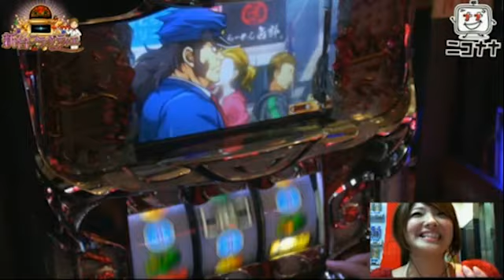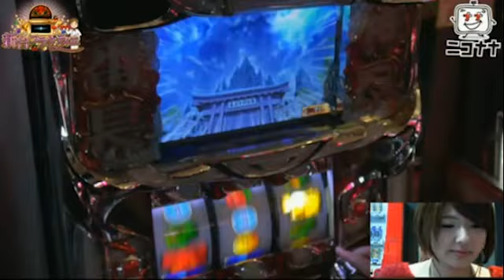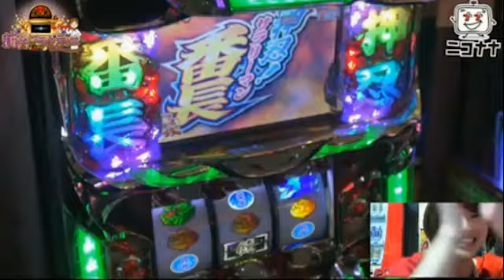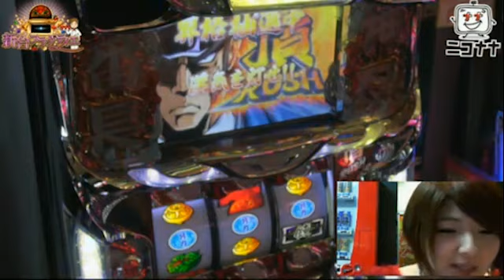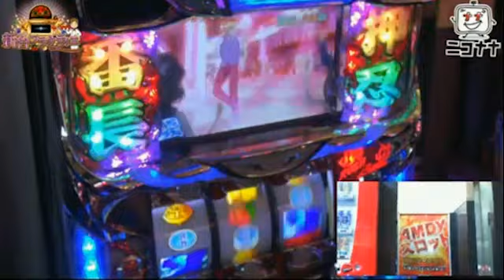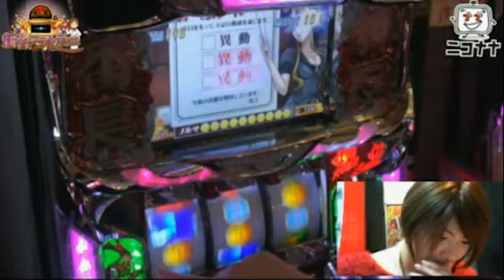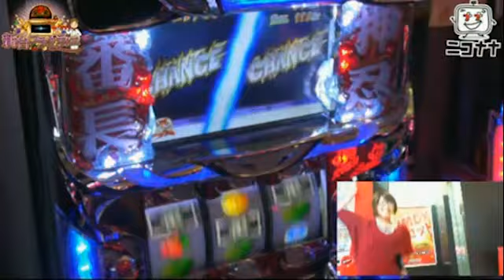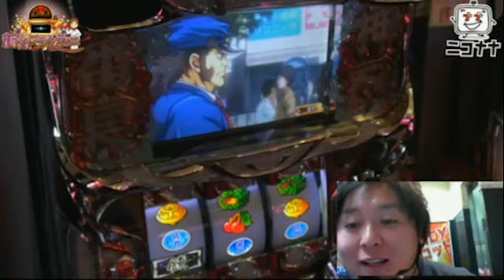【マンボーの踊りも披露!!】押忍!サラリーマン番長①【新台フラグティエ】 [パチスロ][スロット][パチンコ]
『フラグティエ』...様々なフラグや特化ゾーンを狙うパチスロ職人の意。
(※アドリブ兄・妄想辞典より)

導入されたばかりの新台を中心に、フラグティエ・アドリブ兄が自腹を切る!
ただ、狙ったフラグ・特化ゾーンを引くためだけに...!!

今作は、2014年12月6日にアムディ東松戸店から生放送した「押忍!サラリーマン番長」編

まさかの強弁当を引き、青7揃い!?
マンボーの踊りも披露!!

★2014年12月1日～12/31日まで★
ニコナナチャンネルで、入会キャンペーン開催中!!
3人に1人が当たる“大盤振舞"キャンペーン!
この機会に是非チャンネル有料会員に!
会員向け番組・動画、ブロマガも見放題!!

(C)DAITO GIKEN,INC.